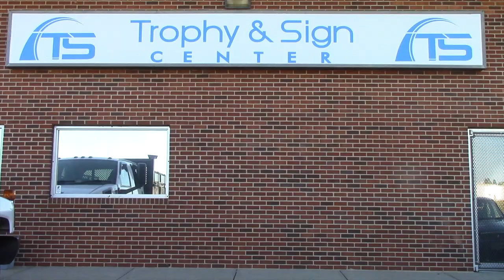Trophy and Sign Center Spotlight: Golf's Onni Hurri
Averett student-athletes are put in the spotlight each week with random questions.